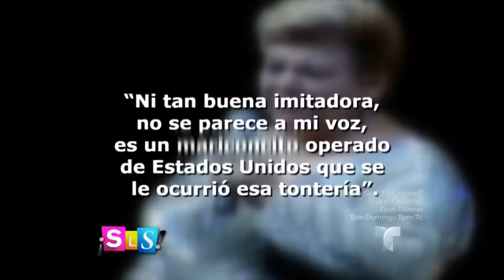Suelta La Sopa | Paquita la del Barrio indignada con un imitador | Entretenimiento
Video oficial de Telemundo Suelta La Sopa. La artista molesta envió un mensaje a uno de sus imitadores.